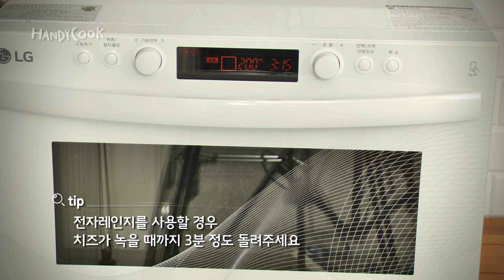까다로운 입맛도 사로잡는 [어묵김치치즈덮밥]_침대에서아침을 by.Handycook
= 자세한 레시피는 Breakfast in Bed 포스트에 있습니다. ^^=